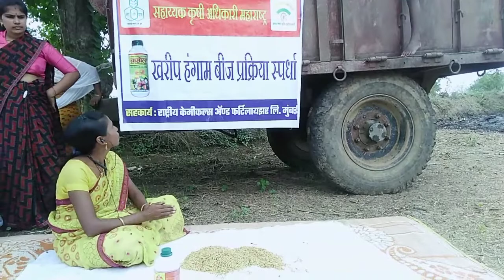बीजप्रक्रिया स्पर्धा | The FarmBook नाव रंजना विनायक गणवीर मू निलागोंदी त लाखनी जी भंडारा पीक धान